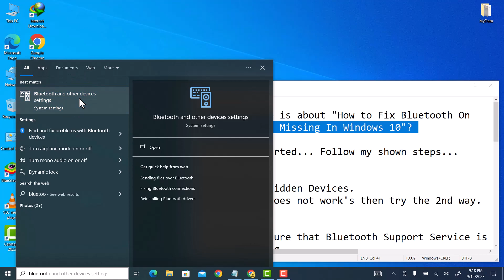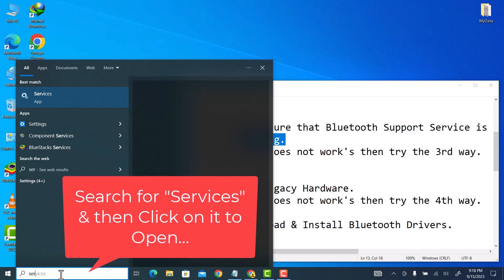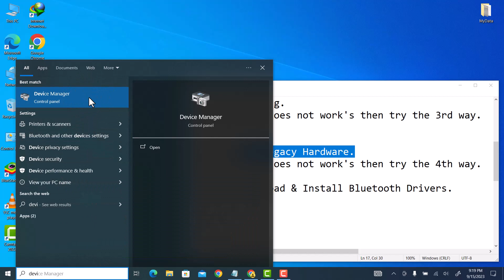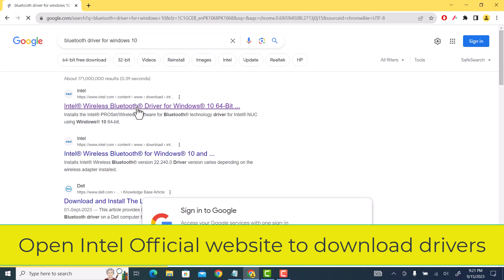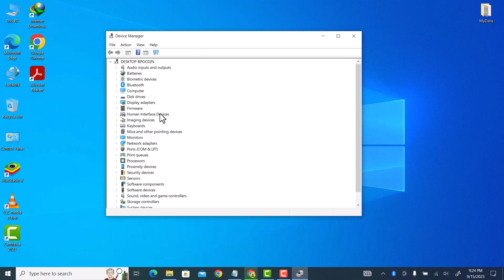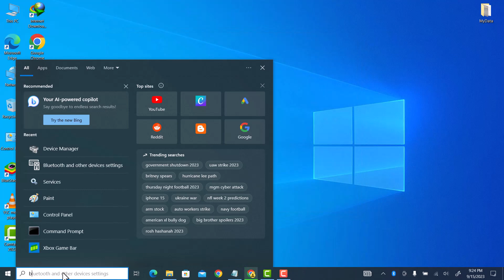Fix Bluetooth On Off Button Is Missing Windows 10 | Bluetooth Not Working On Windows 10 PC/Laptop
Hi friends, This video tutorial is about "How To Fix Bluetooth On Off Button Is Missing Windows 10 | Bluetooth Not Working On Windows 10 PC/Laptop"

If you are fcing problem like bluetooth on off button or switch is missing then do watch my this simple tutorial in which I will share 4 quick ways to solve this bluetooth on off button missing problem in windows 10 pc and laptop.